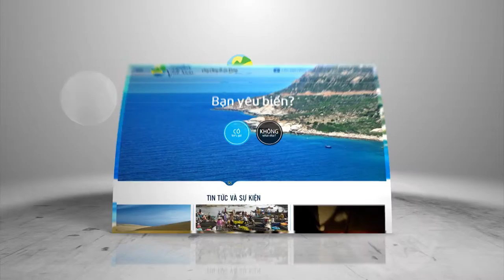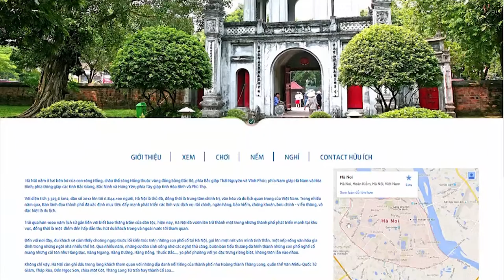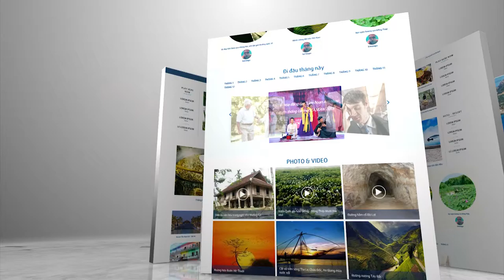DỰ ÁN TOGETHER VIỆT NAM